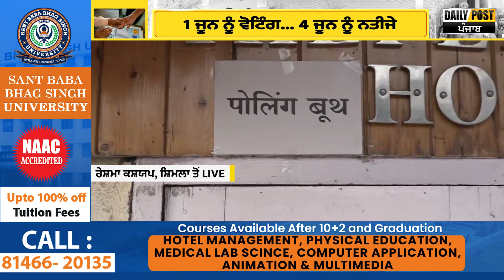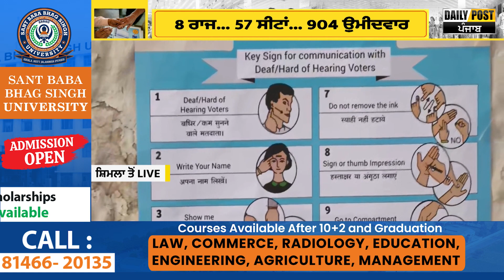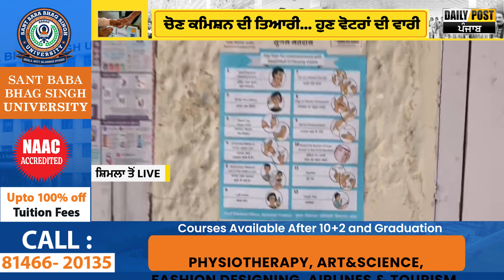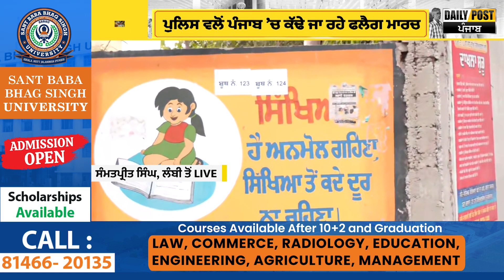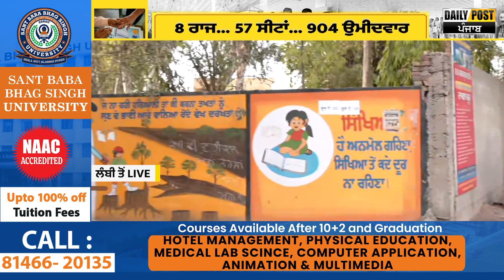ਚੋਣ ਕਮਿਸ਼ਨ ਦੀ ਤਿਆਰੀ.. ਹੁਣ ਵੋਟਰਾਂ ਦੀ ਵਾਰੀ, ਦੇਖੋ ਪੋਲਿੰਗ ਬੂਥਾਂ ਦੀ ਗਰਾਊਡ ਲੈਵਲ ਤੋਂ ਰਿਪੋਰਟ !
ਚੋਣ ਕਮਿਸ਼ਨ ਦੀ ਤਿਆਰੀ.. ਹੁਣ ਵੋਟਰਾਂ ਦੀ ਵਾਰੀ
ਦੇਖੋ ਪੋਲਿੰਗ ਬੂਥਾਂ ਦੀ ਗਰਾਊਡ ਲੈਵਲ ਤੋਂ ਰਿਪੋਰਟ !

airtel- 567
DEN- 533
hathway- 768